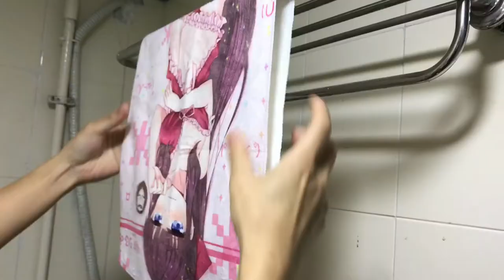Unboxing ADP Sexy Anime Japanese Soft Absorbent Towel Review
Feel comfortable with our NEW QUICK-DRY & HIGHLY ABSORBENT TOWEL NOW!